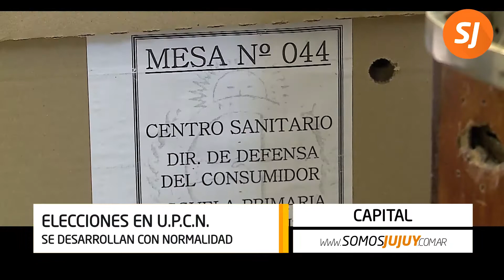Elecciones En U P C N Se Desarrollan Con Normalidad